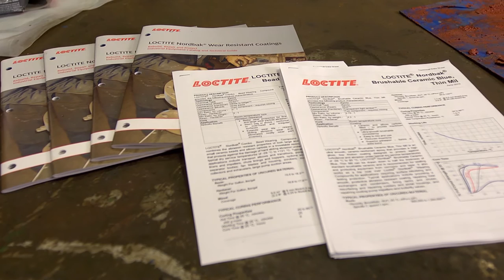Henkel MRO Customer Partnership: New England Pump & Valve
At Henkel, we're committed to providing best-in-class support for the MRO industry. We provide on-site training, engineering and technical expertise and more. Our partnership with New England Pump & Valve has resulted in both time and cost savings.To learn more about how we help,